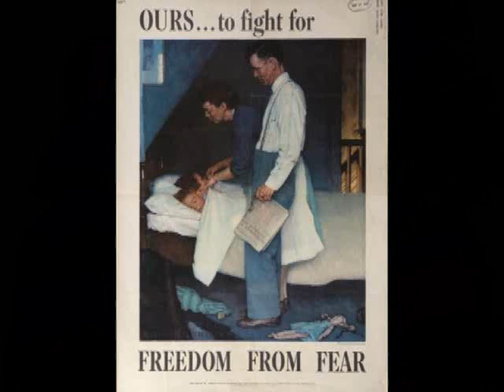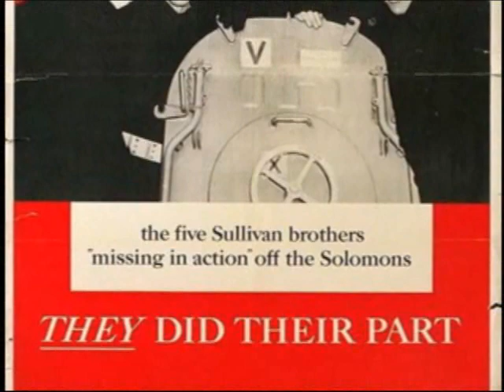MORTON GOULD: "Star-Spangled Overture"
The first movement of "American Ballads" (1976).
The London Philharmonic Orchestra conducted by Kenneth Klein

Albany TROY202

This video is dedicated to my YouTube friend Tommy Tabla, a proud veteran of the U.S. Navy, and his father, who also served in the Navy in World War II and Korea.  - Mike Bregman

High-stepping, all-American sounds!
As you might have guessed from other Gould releases in our catalog, we at Albany Records are great fans of the music of this wonderful American composer. This recording is a reissue of recordings that originally appeared on EMI in 1990 and was only available for a short time. It is a perfect introduction to his music and shows just why he is such a fine composer. From the American Salute to the American Symphonette No. 2 with its delightful Pavane, there is music here for anyone who enjoys classical music. Kenneth Klein conducts this music beautifully. He understands the Gould idiom perfectly and conveys it with great appeal. This disc has been remastered and sounds terrific and should find a wide audience.

Contents:
Morton Gould, composer
American Ballads
London Philharmonic, Kenneth Klein, conductor

Morton Gould, composer
Spirituals for Strings

Morton Gould, composer
American Symphonette No. 2

Morton Gould, composer
American Salute

Review:
"The late Morton Gould was one of the most massively talented of all American composer-pianists-conductors. Everything he touched seemed to turn to gold; classical, crossover, jazz, pops, films to television. Yet relatively little of his vast output is available on CD, so this survey of four of Gold's most frequently programmed Orchestral works - played and recorded to the Tens by the London Philharmonic under Kenneth Klein - constitutes an event for collectors Although Klein has recorded standards, no one excells him in American repertory. And the fact that he can inspirit the London Phil to such idiomatic bravura speaks volumes in itself. Sonics are first class." (InTune)